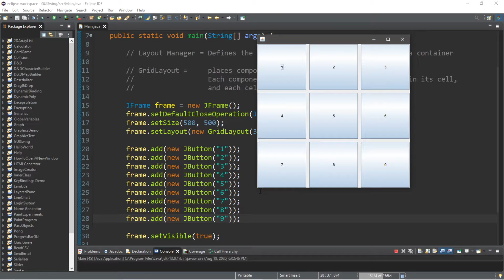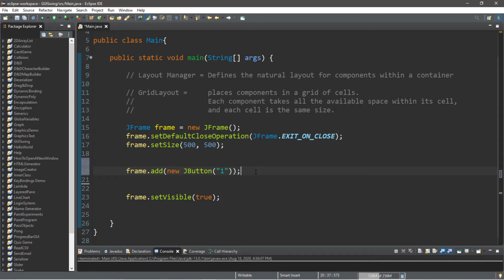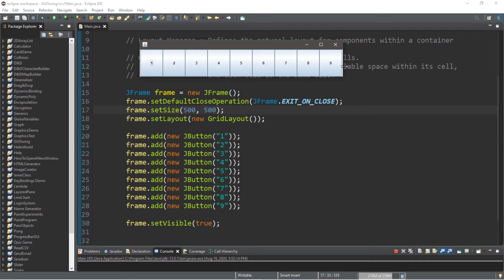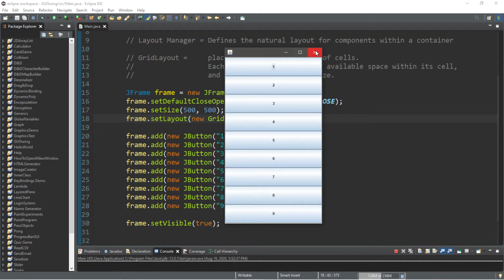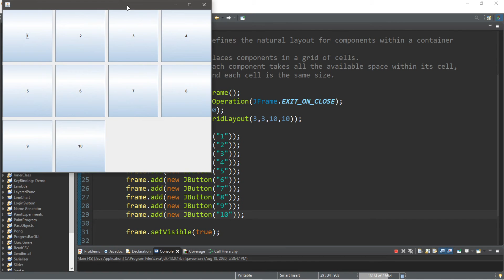Java GridLayout 🔳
Java, GUI, gridlayout, GridLayout, swing, tutorial, beginners,

Coding boot camps hate him! See how you can teach you to code with this one weird trick...

This is a tutorial channel for beginners to learn how to code.

A few languages I plan on covering include, but are not limited to:

Python
Java
C#
C++
C
Javascript
HTML
CSS
Django
MySQL

and more probably...maybe

¯\_(ツ)_/¯